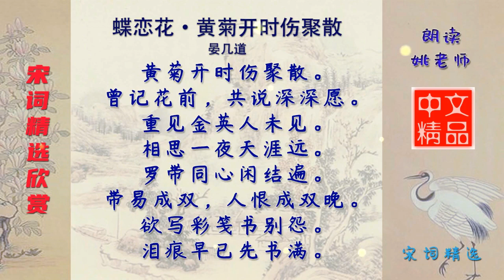蝶恋花·黄菊开时伤聚散 宋代 晏几道